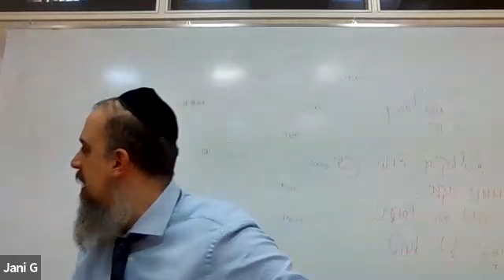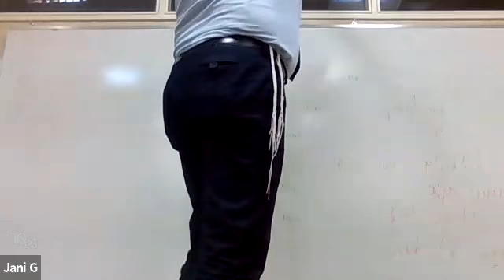USAR LAS COSAS EN POSITIVO 👍 Rab Eliezer Chama